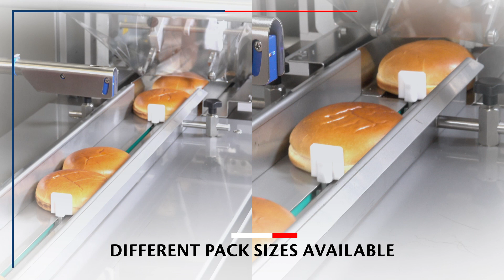IMA Record SCORPION BS RS | Flow wrapper for buns in pillow bags